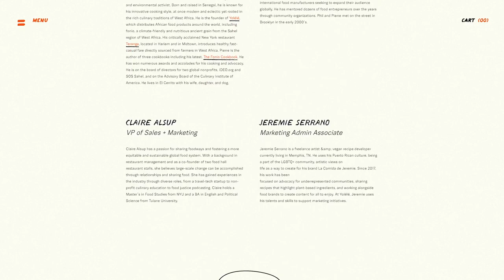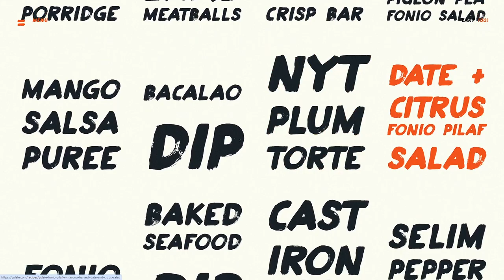YOLÉLÉ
a Stunner web design work by Adoratorio from Italy was awarded the Orpetron Web Design Appreciation certification on Apr 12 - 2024. Congratulations🎊
Yolele
Fonio is a gluten-free African grain that’s good for you and the planet. Discover Pierre Thiam’s journey, learn new recipes and buy Fonio on Yolélé’s e-commerce!